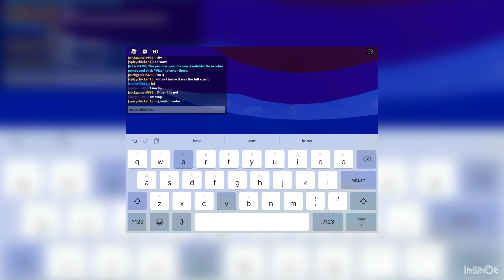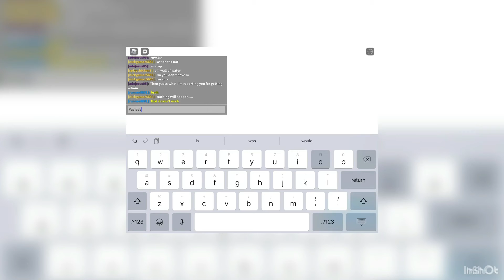I MISSED THE EVENT event